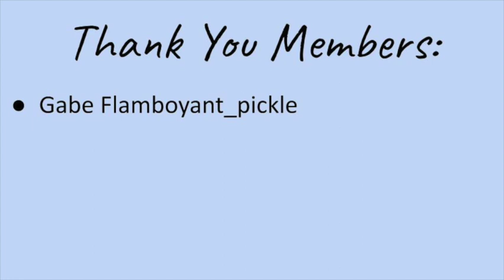ASMR | Wii Controller Sounds and Rambling :)